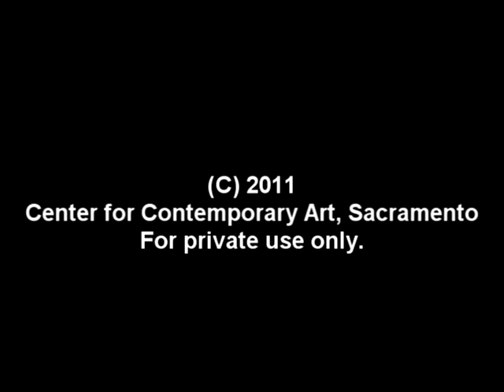Gay Outlaw- The Velocity of Ideas at CCAS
Gay Outlaw- The Velocity of Ideas at the Center for Contemporary Art, Sacramento- April 5 - May 15, 2011.